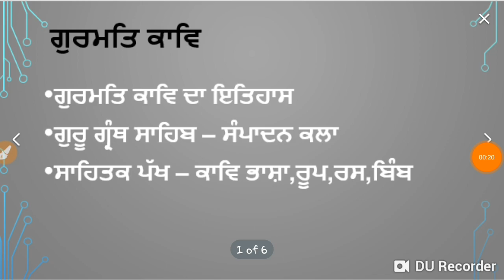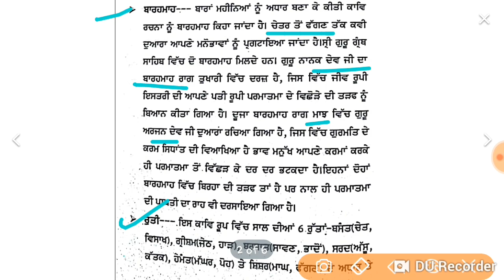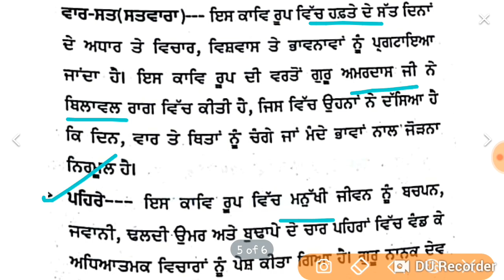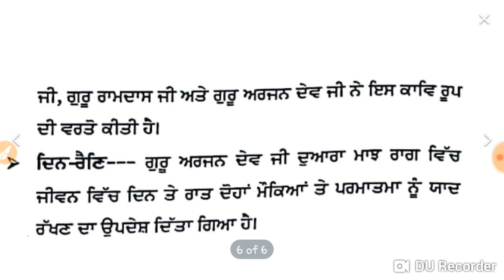NTA NET EXAM - ਗੁਰਮਤਿ ਕਾਵਿ ਰੂਪ -2